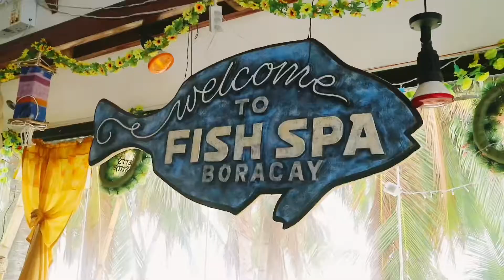SM Kids Casting Call 2019 Trip to Boracay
Kjerstin’s Trip to Boracay prize from SMKidsCastingCall2019 PhilippineAirlines x

She enjoyed it so much she don’t wanna go home! 🤣 Thank you so much SM Kids for this wonderful experience.